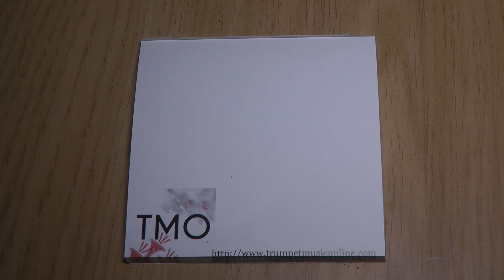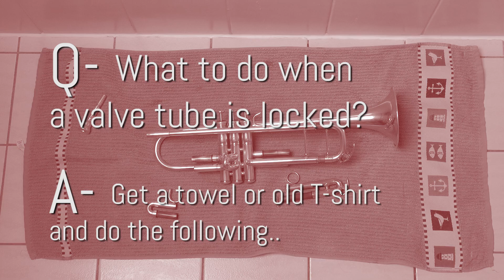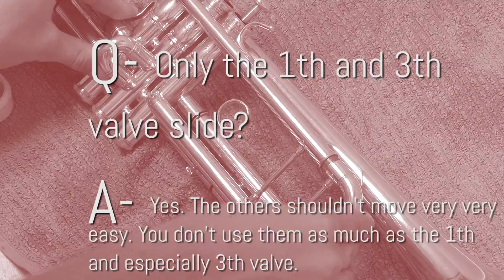How to trumpet - Bathing & cleaning!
No, not a regular trumpet cover this time. I thought it was time to clean my trumpet. Maybe I should have done that a bit earlier. Nasty stuff was coming out of it...

The sheetmusic of TMO is free, but you can donate using PayPal or bank account to help us with making songs and sheetmusic